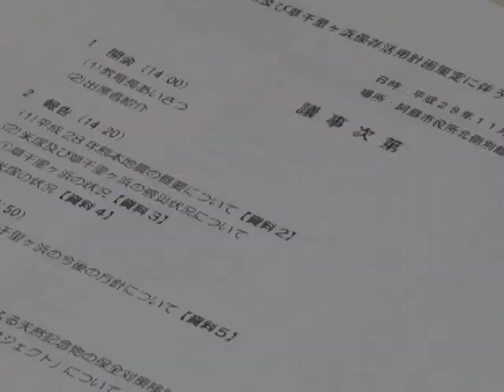米塚調査検討会議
米塚及び草千里ヶ浜保存活用計画策定に伴う米塚調査検討会議が開かれました。